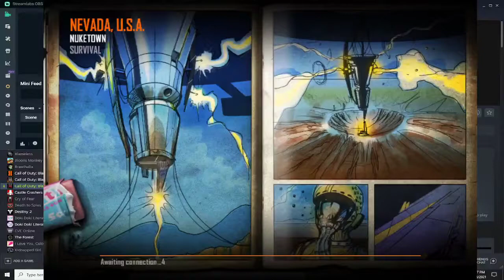black ops two zombies nuke town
my team mates suck but at least it was fun